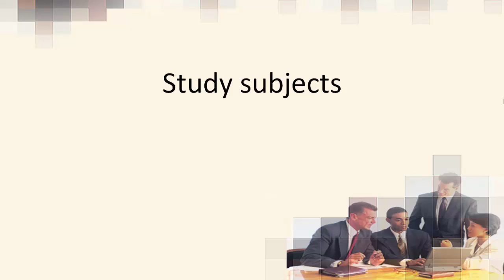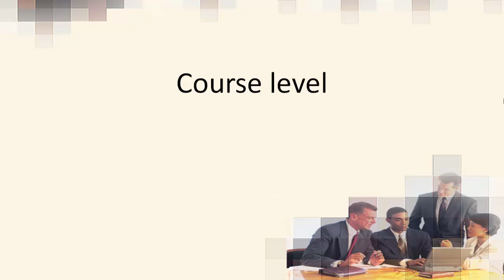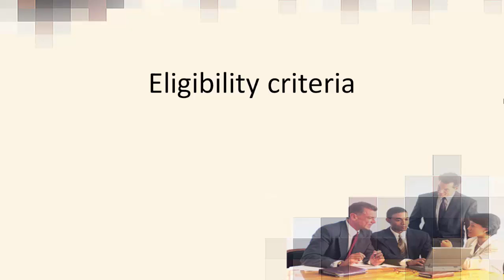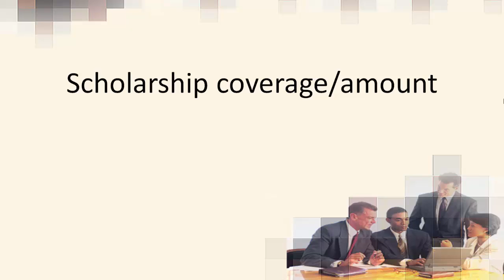Ramanujan Research Studentship in Mathematics at Trinity College, Cambridge in UK